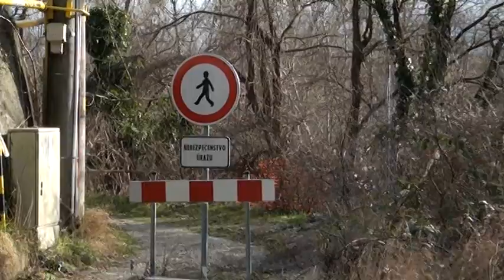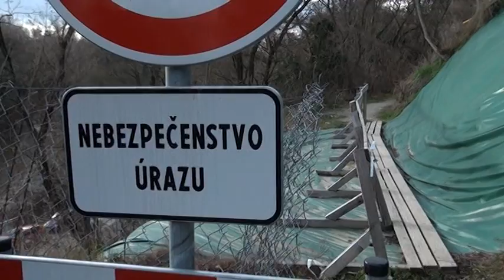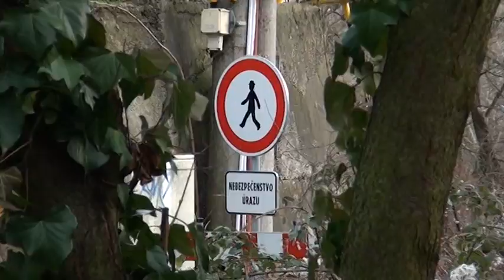K2940 Sanacia svahu Sihot